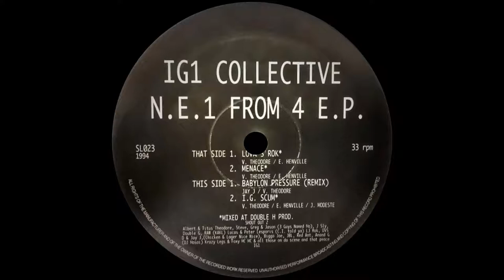IG1 Collective - Babylon Pressure (Remix)